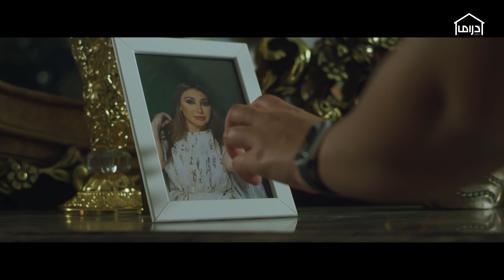المواقف السيئة توجد في كل عائلة